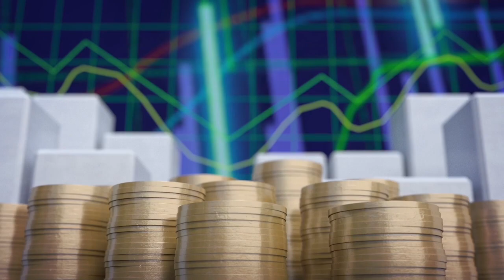E y S: Adios a Produs. 2023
El notable investigador del Programa de Desarrollo Urbano Sostenible (Produs) y profesor de la Escuela de Ingeniería Civil, Eduardo Pérez, vino a destacar los enormes logros de su colega emérito, Rosendo Pujol.  Don Rosendo, a su regreso de su doctorado californiano fundó con Eduardo Arias, Produs, un faro de conocimiento en regulación urbana, en análisis de la interacción entre geografía y planificación y en la interacción de los seres humanos y su hábitat.  Produs también dio lugar a una maestría en ecoturismo y ha sido un contribuyente notable a los estudios de el Estado de la Nación.